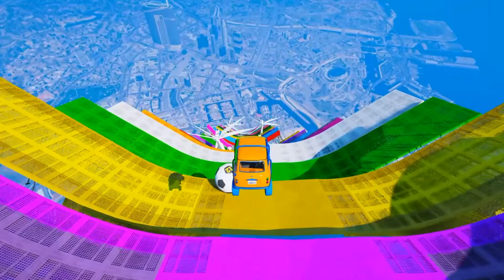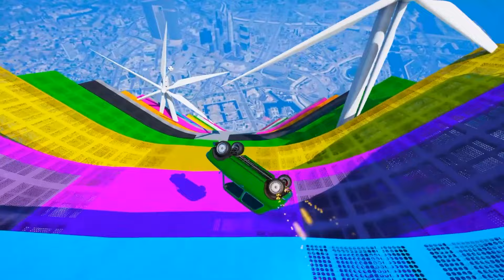GTA V Epic New Stunt Race For Car Racing Challenge by Trevor and Shark